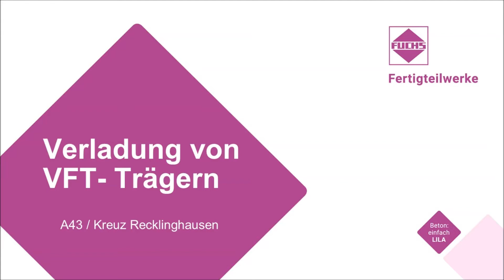Verladung der VFT Träger für die A43 im FUCHS Fertigteilwerk Dorsten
Verladung von Verbund-Fertigteil-Träger im FUCHS Fertigteilwerk, Dorsten.
Die Brückenträger wurden am Freitag, den 29.9. und Samstag, den 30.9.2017 bei uns im Werk verladen und anschließend auf die Baustelle (Autobahnkreuz A43 / A2 Höhe Recklinghausen) transportiert.
Ein Träger ist rund 32 Meter lang und wiegt gute 52 Tonnen.

Eine weitere Dokumentation zur Montage der VFT-Träger folgt!